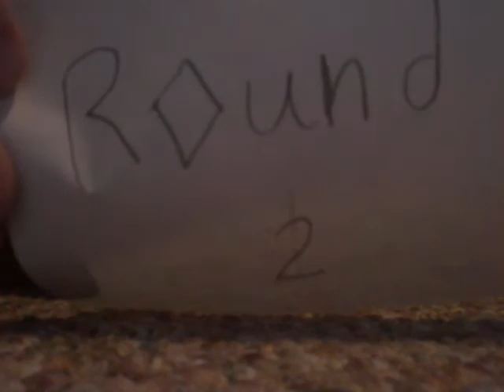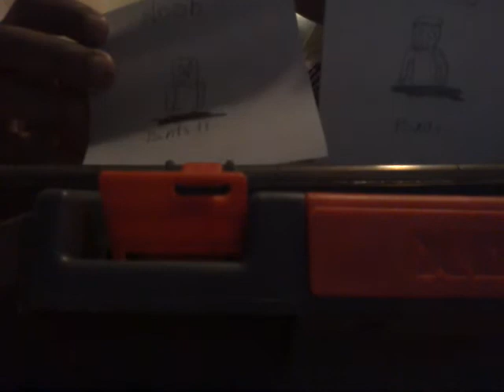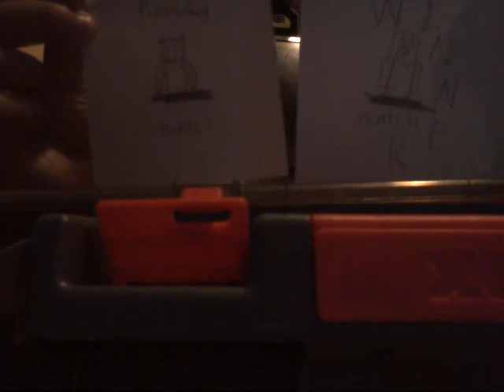Noob vs. Pizza Guy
Who will win??? Noob or Pizza Guy